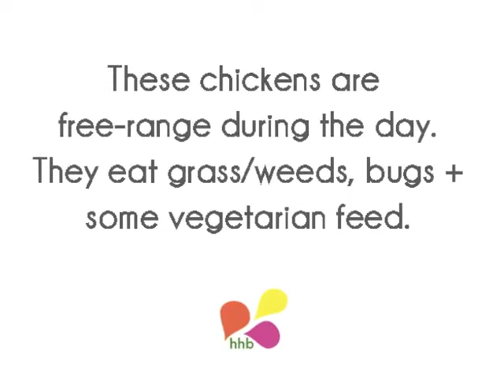hhb: chickens!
A sneak peak into the life of 3 chickens in Austin, Texas.